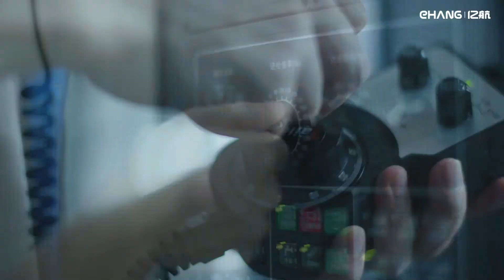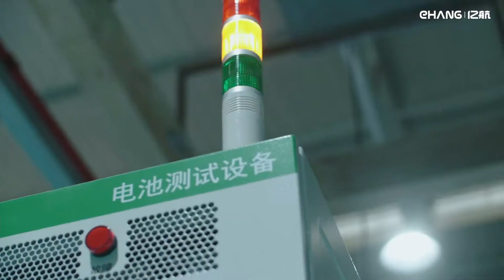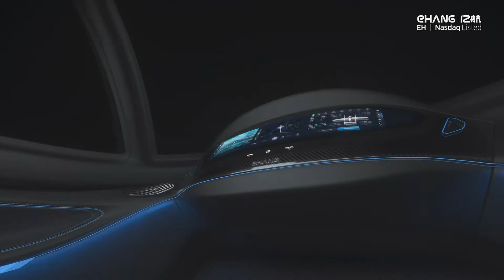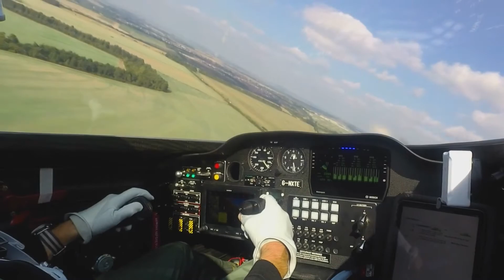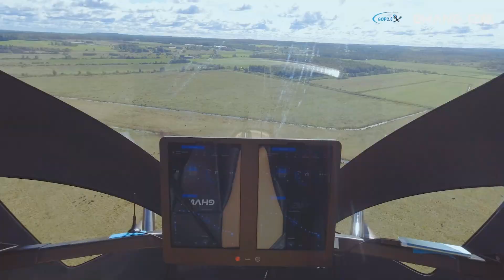e-REPCSI újdonságok Rolls-Royce, Diamond, Lilium, Volocopter, eHang és CityAirbus - 423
Az elmúlt pár hónap néhány fontosabb történését gyűjtöttem össze az elektromos hajtású repülés területéről. Akit a téma bővebben érdekel, ajánlom hozzá a
alatt található írásaimat.